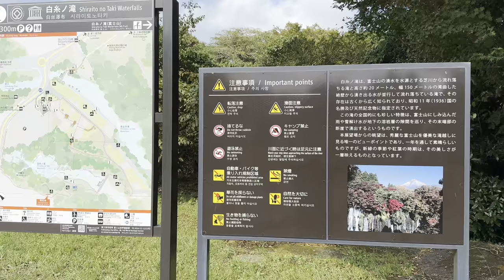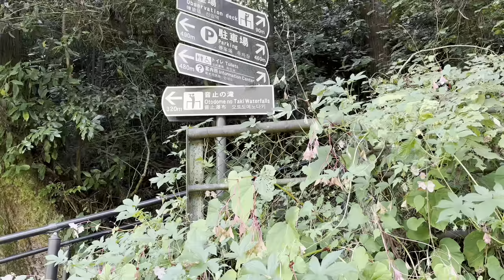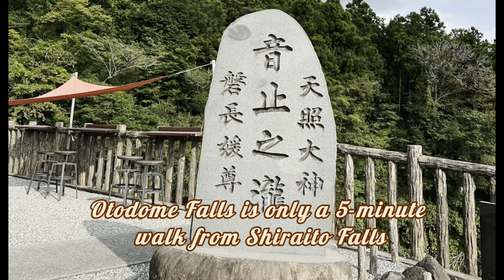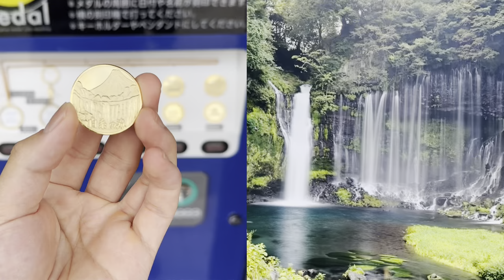Hiking in Japan - Shiraito-Otodome waterfall at the foot of Mount Fuji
Shiraito and Otodome Waterfalls - Places not to be missed when traveling to Mount Fuji 🚵🚵‍♀️ Among the top 10 most beautiful waterfalls in Japan - clear emerald green water from the melting snow and ice of Mount Fuji. The paradise-like scenery is loved by nature lovers and hikers.